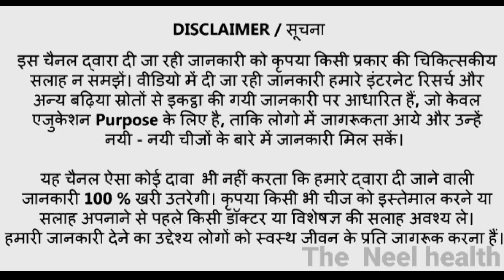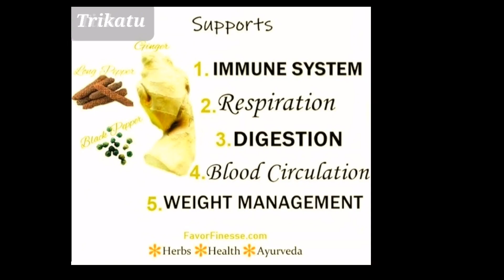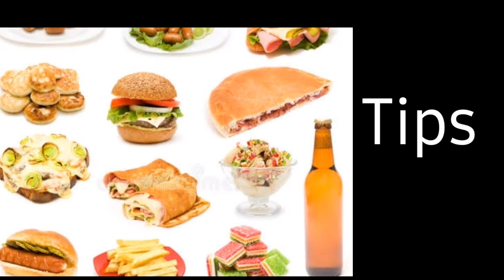Trikatu Tablet Uses in Hindi | Himalay Trikatu | त्रिकटु टैबलेट के फायदे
# हिमालय त्रिकाटू टैबलेट क्या है#
                # Tirkatu is Himalaya Trikatu tablet in Hindi#

My All Friends pls suport